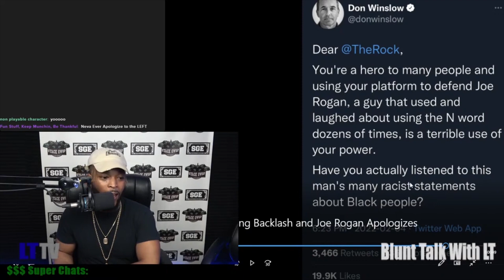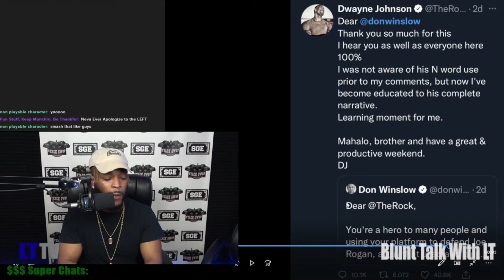The Rock Gets Packed Out By Fans For Switching Sides On Joe Rogan After N-Word Comp